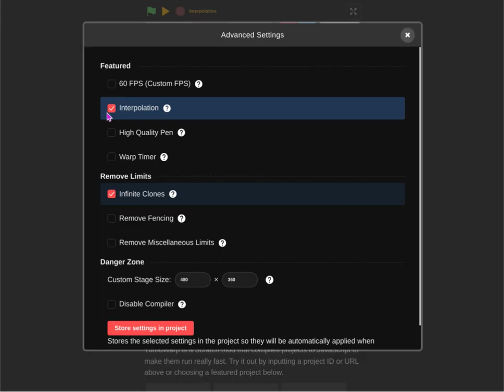Flank'd Tower Defense: Episode 3 - Goop'd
A New Series For A Game I Made!